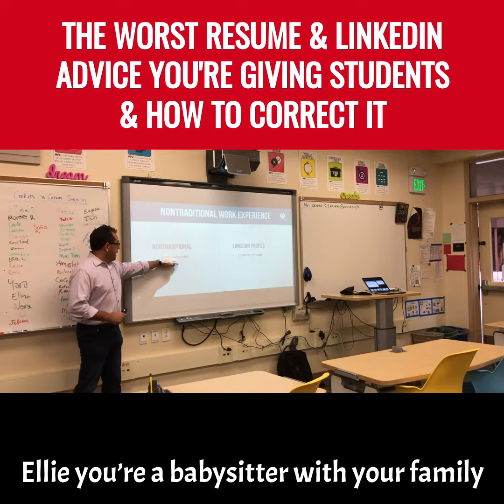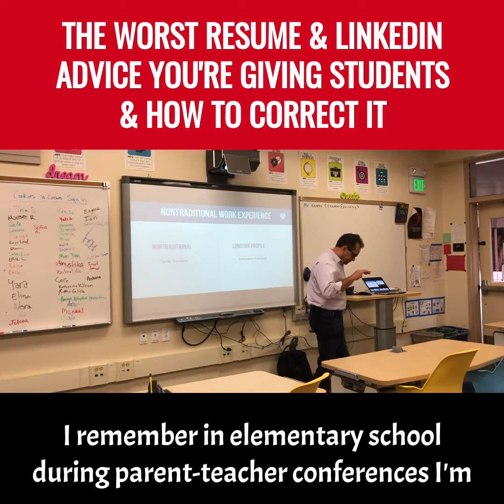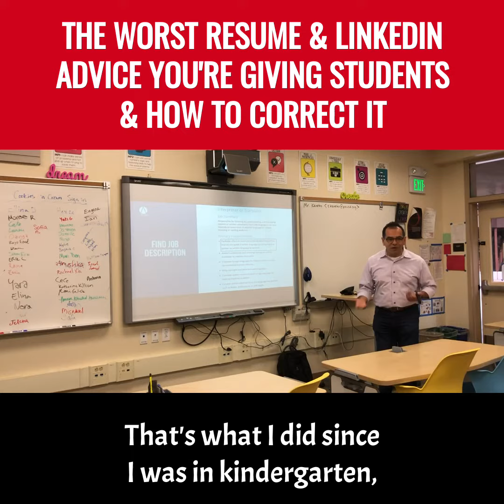The Worst Resume & LinkedIn Advice You're Giving Students & How to Correct It